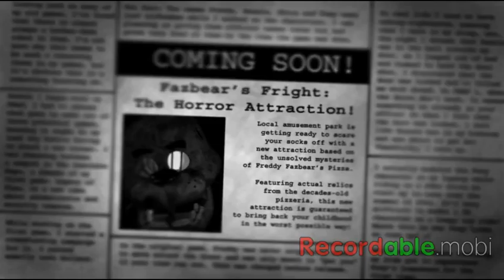Random gameplay - five nights at freddys 3-night 1-stop the noises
Sry you could not hear the call